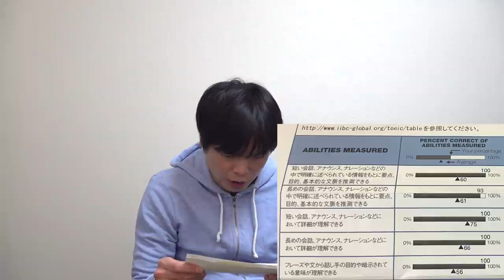第282回TOEIC公開テスト結果公開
2021年11月のTOEIC L&Rテストの結果はいかに？

【激ムズ】11月28日午前第282回TOEIC感想

‹出演者情報›
もりてつ
発音指導士